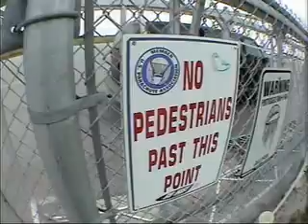Skydive Sebastian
Skydiving in sebastian, FL